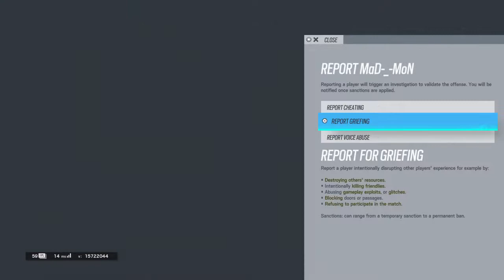Tom Clancy's Rainbow Six® Siege